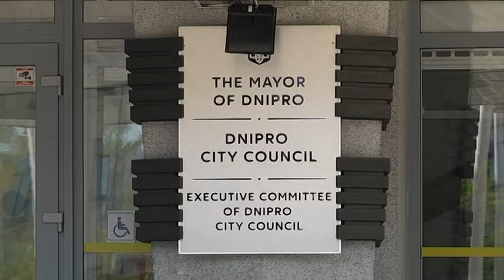Пухові тополі та аварійні дерева у Дніпрі видалятимуть попри мораторій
комунальники не мають права чіпати здорові дерева, які не потребують підрізки. Інша річ — аварійні рослини. Їх час від часу проріджує негода, бо руки Зеленбуду явно не доходять. Маємо близький приклад: у липні на автомобільній стоянці біля Головного архітектурного управління зайнялася стара тополя. Дерево всередні порожнє, стовбур горів у нижній частині і не загаси вогонь - впало би на припарковані автівки. Рятувальники повідомили комунальникам про небезпеку, але тополя і нині там. Інспекції вона може і не дочекатися.